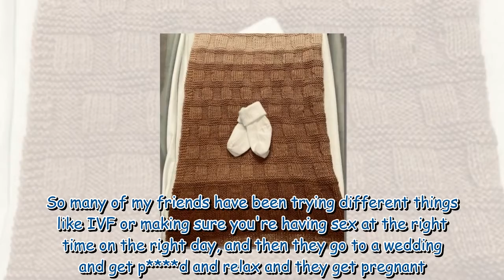Ed Sheeran welcomes second child with wife Cherry Seaborn after secret pregnancy